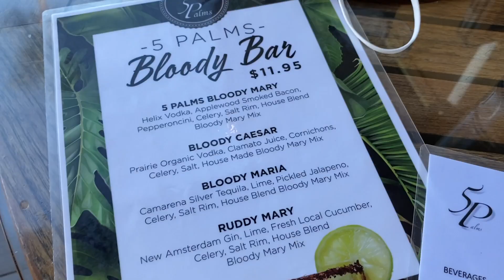BREAKFAST, SNORKELING, AND LUAU FUN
Hari ini adalah hari Ulang Tahun Gray dan juga hari terkahir kita di Maui. Jadi schedule'nya dipadatin - BREAKFAST, SNORKELING, AND LUAU DINNER. Simak yuk guys video'nya!